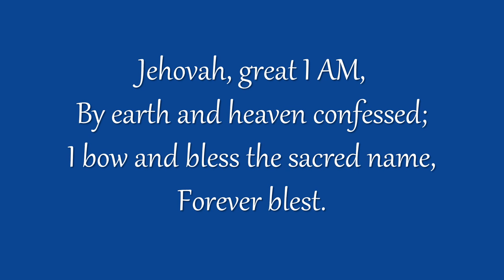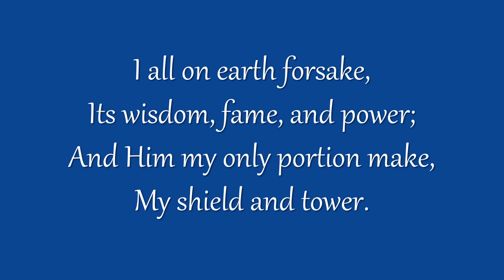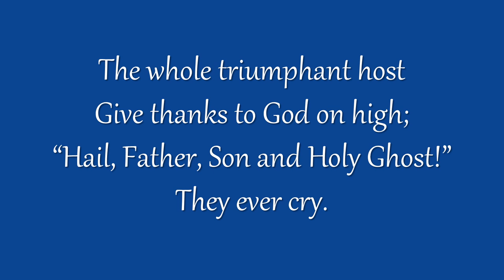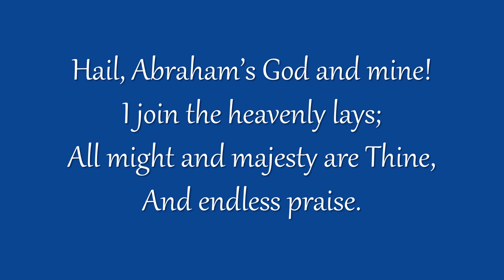The God of Abraham Praise (Grace Community Church)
Congregational singing
Grace Community Church - Sun Valley, California
Tune: LEONI

Who reigns enthroned above;
Ancient of everlasting days,
And God of love.
Jehovah, great I AM,
By earth and heaven confessed;
I bow and bless the sacred name,
Forever blest.

At whose supreme command
From earth I rise and seek the joys
At His right hand.
I all on earth forsake,
Its wisdom, fame, and power;
And Him my only portion make,
My shield and tower.

He by Himself hath sworn,
I on His oath depend,
I shall, on eagle’s wings upborne,
To heaven ascend;
I shall behold His face,
I shall His power adore,
And sing the wonders of His grace
Forevermore.

The whole triumphant host
Give thanks to God on high;
“Hail, Father, Son and Holy Ghost!”
They ever cry.
Hail, Abraham’s God and mine!
I join the heavenly lays;
All might and majesty are Thine,
And endless praise.